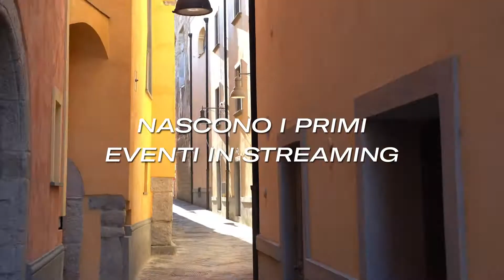THE GRID Our Origins - 30.09.2020 @ Rione Terra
THE GRID in collaborazione con il Comune di Pozzuoli presentano OUR ORIGINS!
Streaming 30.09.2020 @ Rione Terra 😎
Exhibitions
Jamis
Luïs Rodrïguez
Vursov
Raylie
Art Director
Gianluca Battimelli
Voice Over
Claudia Sorgiacomo
Videomakers
Fabio Virguti - Alessia Maddaluno